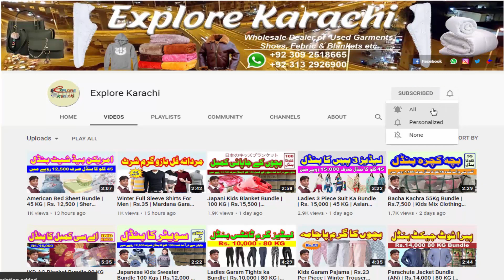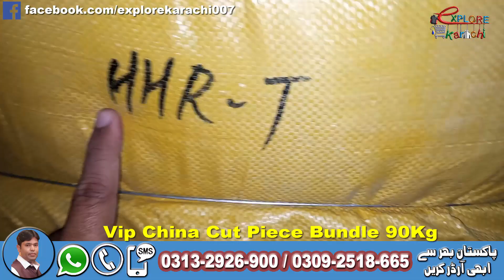(VIP) China Cut Piece Bundle 90Kg | China Packed Bundle | Rs.21,000 | Explore Karachi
(VIP) China Cut Piece Bundle In Just Rs 21,000/- (Limited Stock)

 لَنڈا کیا ہے؟؟ ہول سیل کیا ہے؟؟ کاروبار کرنا ہے؟؟ وہ بھی کم سرمائے سے؟؟
      مال بھی خریدنا ہے ڈسکاونٹ کے ساتھ؟؟ تو ابھی وزٹ کریں اور سبسکرائب کریں

Lunda Kya ha?? Whole Sale Kya ha?? Business Krna ha??? Wo bb Km sarmaiye???

My Links:
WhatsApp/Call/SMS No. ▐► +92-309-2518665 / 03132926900